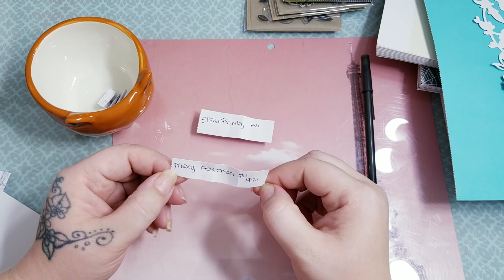Glitter mix giveaway!